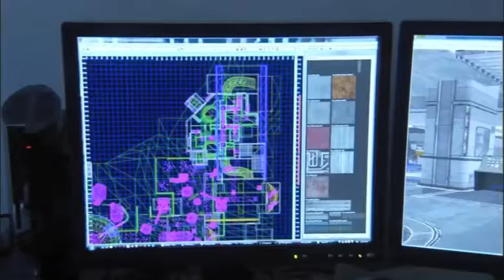New Rezurrection Zombies trailer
Game trailer for the new Rezurrection DLC from Treyarch.